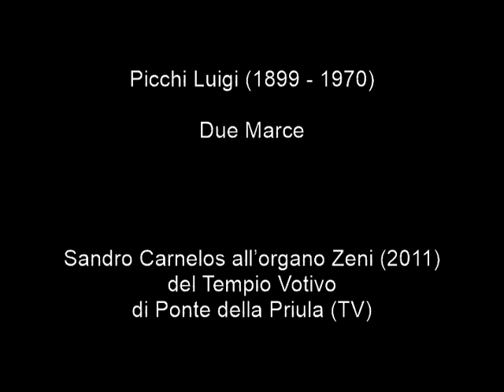Picchi Luigi (1899 - 1970) Due Marce. Organista: Sandro Carnelos.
Picchi Luigi (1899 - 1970) Due Marce:

00:00 Marcia “Salve Regina”
02:36 Marcia “Veni creator”

Sandro Carnelos all’organo Zeni (2011) del Tempio Votivo di Ponte della Priula (TV).

PICCHI Luigi (Sairano, Pavia 27-IX-1899; Como 12-VIII-1970) Si formò alla scuola del padre organista, dei maestri pavesi Baroni e Vittadini e soprattutto, dal 1909, al Conservatorio di Milano con G. Andreoli (pianoforte), Cervi e Bognetti (organo), C. A. Bossi e G. C. Paribeni (armonia e contrappunto), V. Ferroni (composizione). Si dedicò subito al teatro con l’operina “Stellina e l’orso” (1927), ma l’aver vinto quasi per caso il concorso ad organista e maestro di cappella nel duomo di Como (presidente di commissione don Pietro Magri) gli cambiò la vita. Dal 1928 rimase a Como fino alla morte, con una fedeltà al suo lavoro unica ed esemplare. A Como insegnò anche agli alunni del seminario e diresse la Scuola Ceciliana di musica sacra. Legato d’amicizia alla casa Carrara accettò la direzione dei periodici “L’organo liturgico” (1932-45) e “Fiori dell’organo” (dal 1968); in proprio fondò a Como, con le Edizioni Musicali “Schola”, la rivista di canto liturgico e di musica organistica “Laus Decora” (1954-67). Tutto ed esclusivamente dedito alla musica sacra il Picchi scrisse di tutto e per ogni occasione liturgica. Il catalogo delle sue opere vocali è immenso, pubblicato in parte con le Edizioni Carrara, le Edizioni Schola e Ricordi. Si contano una quindicina di Messe e numerosissimi pezzi per organo, raccolti successivamente in cinque volumi. Composizioni originali, elaborate con estro, ma pensate tutte per l’organista dilettante: se si escludono le consistenti “Impressioni per organo o armonio”, otto offertori solenni (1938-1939), pare che l’autore non abbia inteso impegnarsi in una letteratura organistica più elaborata e di più ampio respiro. Accanto ad altra musica profana e strumentale, il Picchi ha confezionato e pubblicato metodi per lo studio del solfeggio, dell’armonio e del pianoforte.